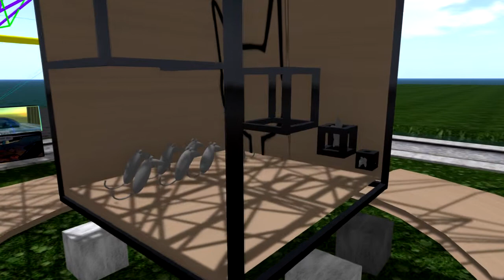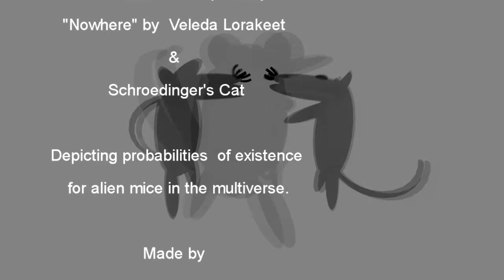The Box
An installation made in Second Life based on "Nowhere" by Veleda Lorakeet & Schroedinger's cat.

'The box' is a fluke that I got after a friend (Veleda Lorakeet) made the black frame that forms the backbone of the exhibit. I thought the box with boxes insides looked a bit like self contained existence with smaller existences inside it and I somehow recalled the thought experiment of Schroedinger's cat. In essence this  experiment boils down to this: nothing happens to the cat until you take a look.. Hence just by looking at something you influence it.
Now you too can influence something and take a look inside the box by pressing on the prim with the EE symbol on it and, like an all powerful being, create existences -or not- for the mice. All imaginary of course. Just like SL.
Be in awe of the cat.
Have fun.